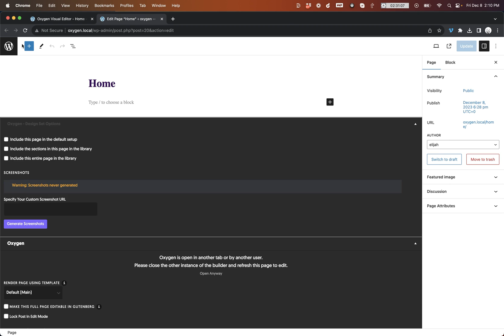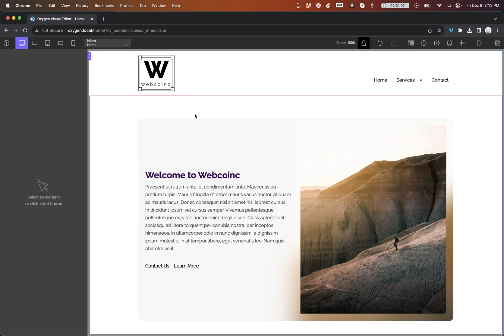What's New In Oxygen 4.8 - Eliminate Builder Load Times With The New Navigator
Oxygen 4.8 introduces the new Navigator, allowing you to rapidly switch between posts, pages, templates, and blocks without ever leaving the Oxygen editor. 4.8 also includes several bug fixes, tweaks, and polish items.

The Facebook group is the fastest way to get help with Oxygen. Talk with thousands of Oxygen users, designers, developers, and WordPress experts. It's also where to get sneak previews of what's coming to future versions of Oxygen and download alpha/beta versions.